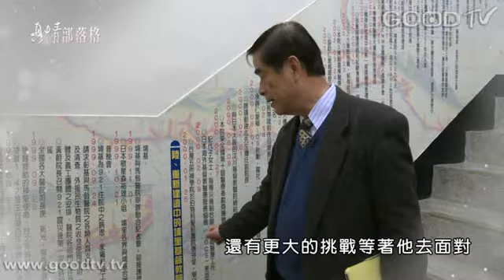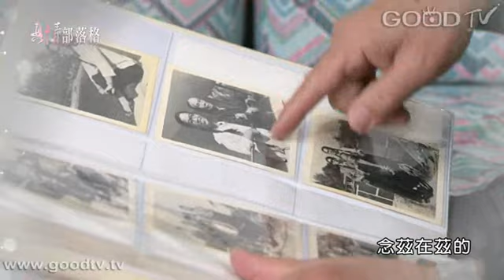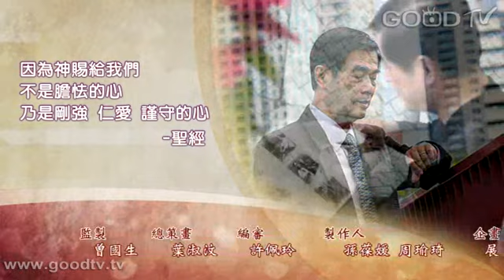即刻搶救 - 黃蔚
1999年9月21號，台灣發生了芮氏規模7.3級的大地震，其中又以中部山區災情最為嚴重，位於南投的「埔里基督教醫院」雖然院舍嚴重毀損，當時仍然在院長黃蔚的帶領下，擔負起災區緊急醫療照護的工作。溫和謙遜的黃蔚，大半生都在醫院服務病患，在埔里基督教醫院醫院最艱困的時期，他靠著信仰，解決人力與經費的問題.